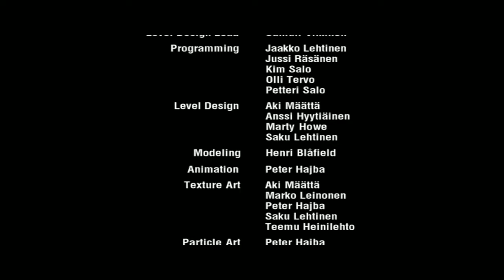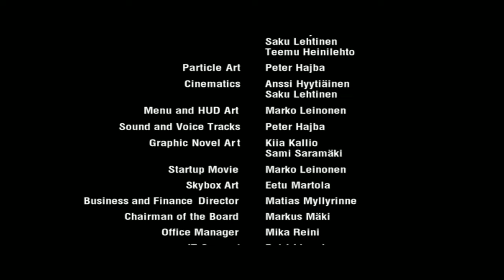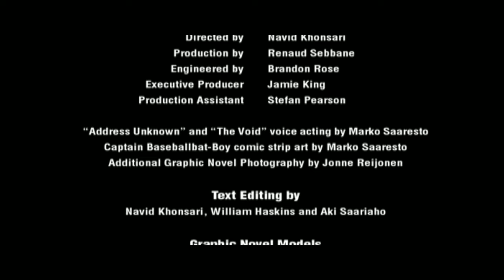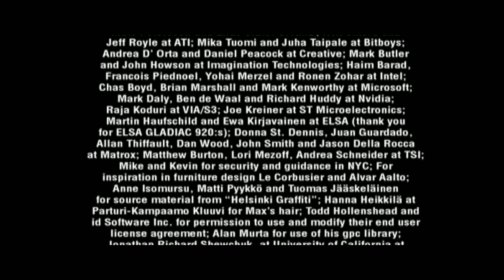Max Payne | Gameplay ►|Odrobinę Bliżej Nieba| Part 14 =KONIEC GRY= [Bez Komentarza]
Prawilijny glina, który myślał że los jest dla niego łaskawy. Miał wszystko o czym mógł zapragnąć: żona, małe dziecko i własny kąt. Niestety któregoś dnia wszystko legło w gruzach. Dom zniszczono, żonę, i dziecko zabito. Musiał to sobie jakoś poukładać w całość, przeniósł się do wydziału DEA. Kilka lat po tych wydarzeniach miał spotkać się w metrze ze swoim przyjacielem, i współpracownikiem Aleks'em Balder'em, niestety sprawy nie przebiegły po ich myśli. Na dodatek Max zostaje wrobiony, i musi sam walczyć o sprawiedliwość by odzyskać swoje dobre imię.

Wymagania sprzętowe:
System: Microsoft® Windows® 2000/XP
Procesor: 450MHz AMD / Intel Processor
Pamięć RAM: 128 MB RAM
Karta graficzna: 16MB Direct3D
Dysk: 830 MB HDD